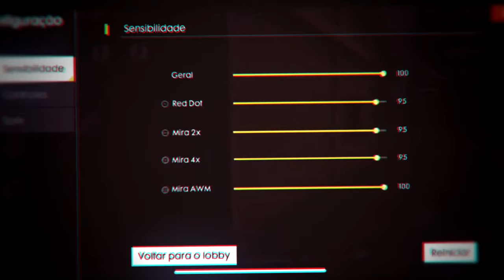[EDIT] Piuzinho vs El Gato! [Teste Velocity]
✳ Nimotv: GTS GAMER